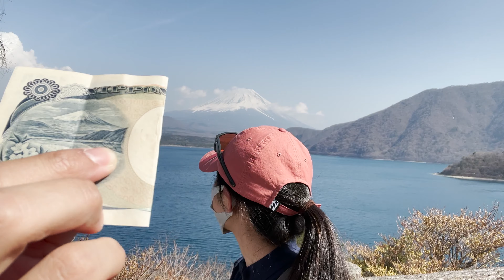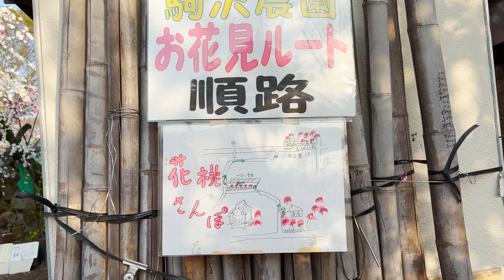【登山・お花見】竜ヶ岳 広い山頂と富士山の絶景 / 下山後観光 山梨県笛吹市一宮の花桃畑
日本百名山の制覇を目指しながら、夫婦で登山を楽しんでいます。
登山の様子を形に残したいという気持ちと、皆さんの山行の参考になる情報を発信したいという思いで、動画を作っています。

今回は、2022年4月上旬に竜ヶ岳に登った時の動画です。

下山後に行った
千円札の絵の景色が見れる本栖湖の中の倉峠の麓と💴
山梨県笛吹市一宮へ満開の花桃畑の様子もあげています🌸

01:44 竜ヶ岳登山口
02:57 本栖湖の展望
05:59 竜ヶ岳山頂
06:24 餃子作成🥟
07:50 南アルプスの景色
09:31 下山
10:12 千円札の景色💴
11:11 山梨県笛吹市一宮の花桃

竜ヶ岳は山梨県富士河口湖町と静岡県富士宮市にまたがる標高1485mの山です。
本栖湖の南岸にそびえています。🐉

午前8時に本栖湖キャンプ場がある駐車場に到着し、そこからスタートしました。
コースタイムは約5時間ですが、登りは割と急なためストックがあると上りやすいと思います。🥾

この日はよく晴れて、富士山や八ヶ岳、南アルプスがよく見えました🗻

麓にキャンプ場があるので、前日にキャンプして次の日に登ったり⛺️
危険箇所も特になく歩きやすい登山道なため初心者の方にもオススメな山だと思います。

この動画や下記の登山日記が皆さんの山行に少しでも参考になれば幸いです。

---Yamapの登山日記
当日の詳細なルートや活動時間はこちらを参考にしていただければ幸いです。

---撮影機材
• Maoko
GoPro HERO9
iPhone13 Pro

• George
iPhone SE2

天気の良い山を探すWebアプリを作っています。